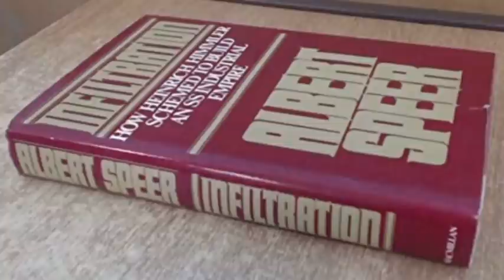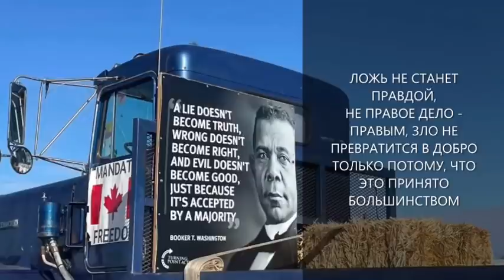Рабство на Земле и в Космосе - Дэрил Джеймс и Тони Родригес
Помощь нашему каналу - PayPal - или PAYSEND 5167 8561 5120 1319 , Jurijs Lirs IBAN LV63PARX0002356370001 , Jurijs Lirs IBAN LV98RIKO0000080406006 RIKOLV2X , Jurijs Lirs IBAN LV86RIKO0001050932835 RIKOLV2X , Jurijs Lirs IBAN LT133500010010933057 EVIULT2VXXX .